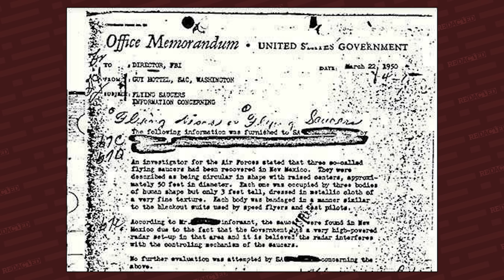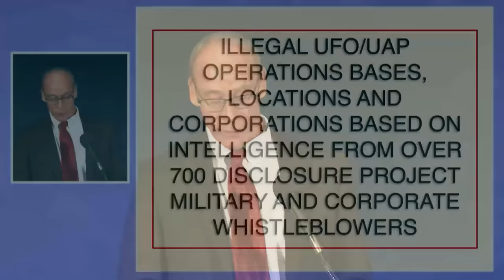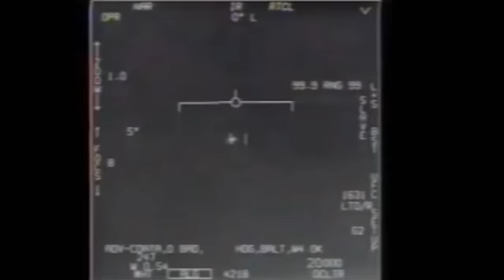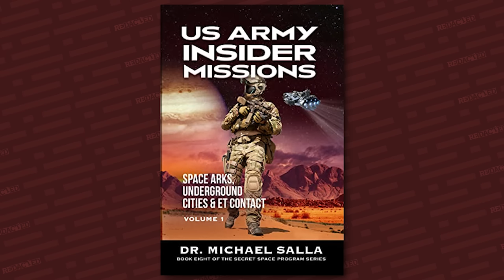He's EXPOSING the UFO Secret Space program - Interview with Dr. Michael Salla | Redacted News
The Secret Space program has existed for decades according to military whistleblowers. The details of the program are stunning including bases on the moon, under the ocean, and a massive city underneath Antartica to name a few. Dr. Michael Salla is one of the world's foremost authorities on the subject and he joins us for a wide ranging discussion on UFO disclosure, Space Arks, secret bases and so much more. You can read Dr. Salla's new book right here: